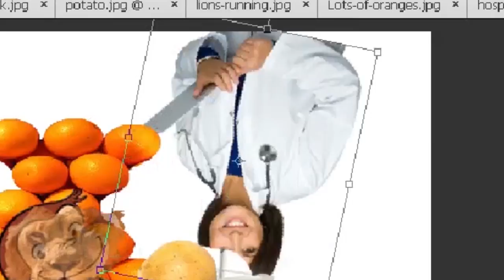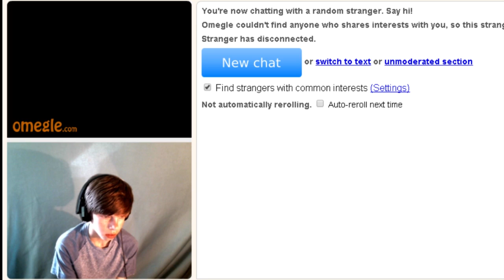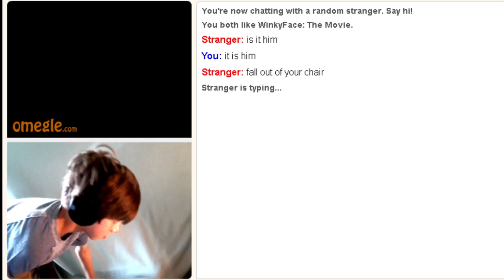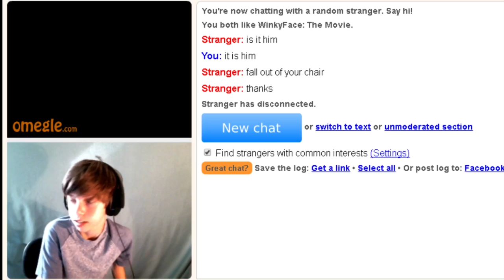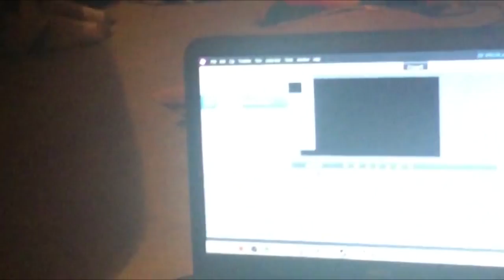20,000 SUBSCRIBERS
"Thanks! I'm glad you came along :D"

Complete with Hot Sauce Challenges, epic pranks, and more